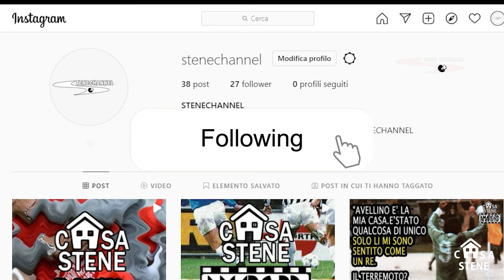PESCARA-MILAN 0-2 SERIE A 1987-88 IL PRIMO GOL IN MASSIMA SERIE PER MARIO BORTOLAZZI